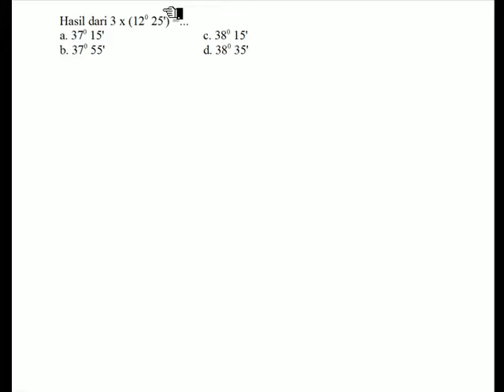🔴[SUDUT DAN GARIS]🔴Hasil dari 3 ×(12⁰25')=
Hasil dari 3 ×(12⁰25')=